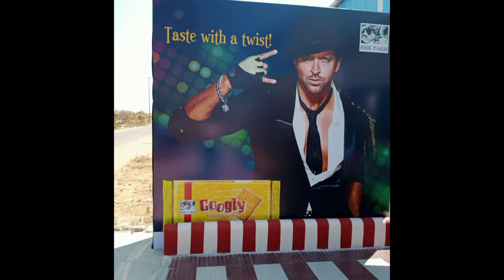Bisk farm biscuit 6th Factory banglore opening ceremony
➤ Licence: You’re free to use this song in any of your videos, but you must include the following in your video description (Copy & Paste): Song: INOSSI - Wanna Go Music provided by Vlog No Copyright Music.